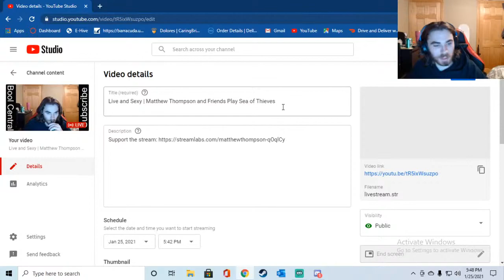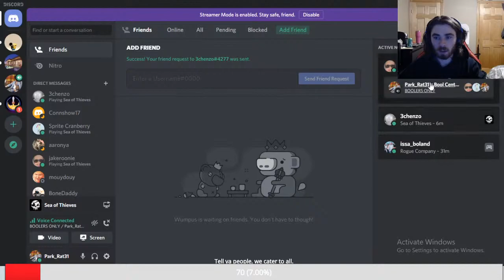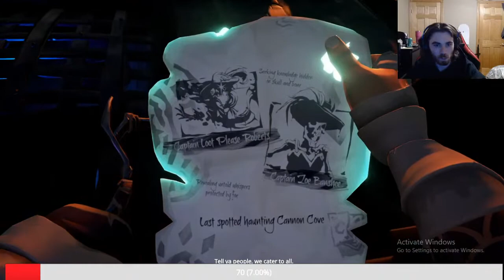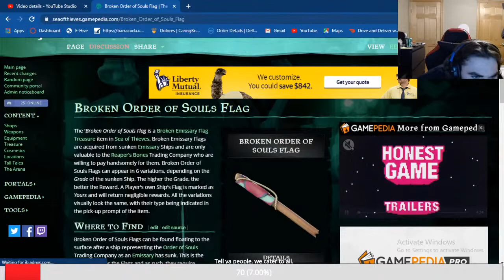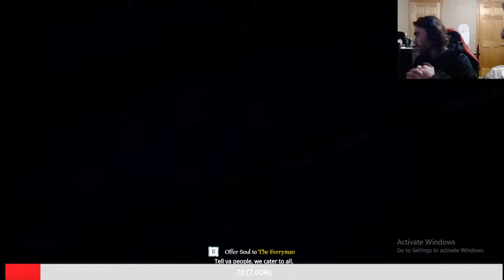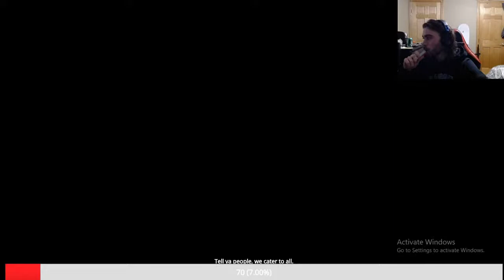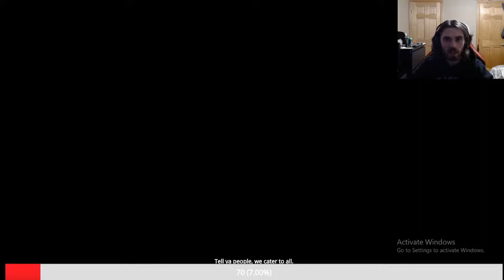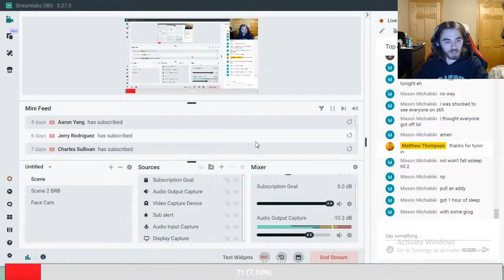Live and Sexy | Matthew Thompson and Friends Play Sea of Thieves